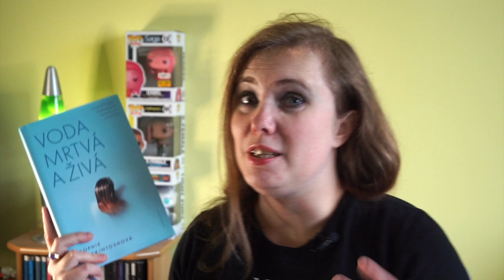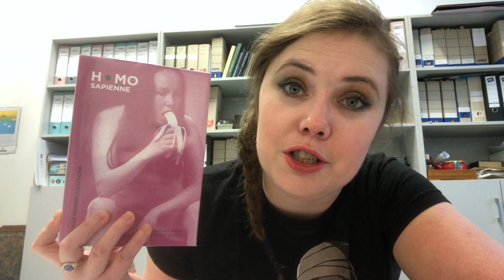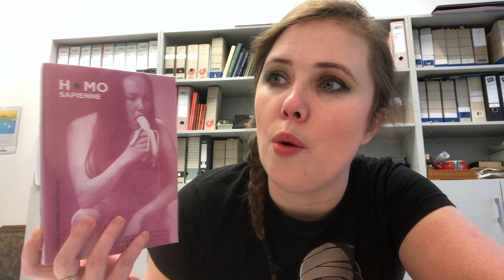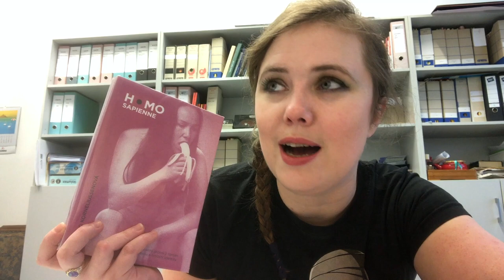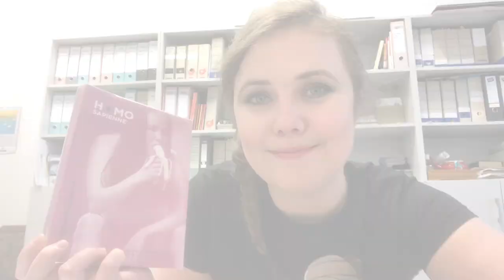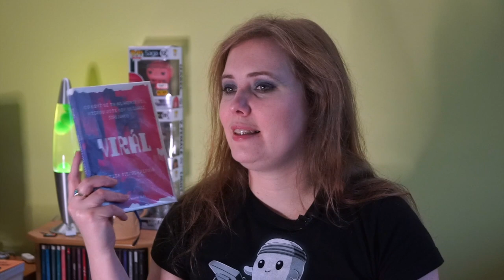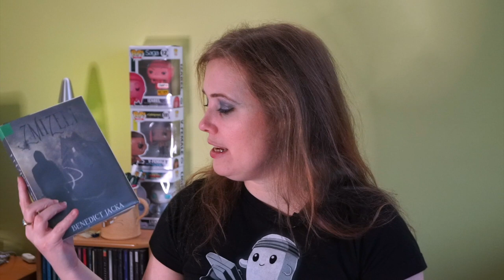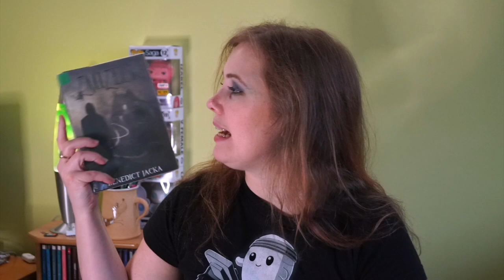Dočetla jsem knihu! | Konec čtenářské krize Knižního banket & přečteno na podzim 2021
Co se stane, když po půlroční čtecí krizi konečně něco dočtete? Vznikne video ;-)

Tentokrát plkám o:

00:00 svém nadšení, že jsem dočetla knihu
00:39 Anne Blankmanová: Černobylské dívky
04:49 Sophie Mackintosh: Voda mrtvá a živá
09:16 Niviaq Korneliussen: Homo sapienne
12:10 Brad Blanton: Radikální upřímnost
14:55 Helen Fitzgeraldová: Virál
18:10 Dominik Landsman: Deníček moderního fotra
20:07 Stephenie Meyer: Půlnoční slunce
22:51 co právě čtu a o čem to bude příště